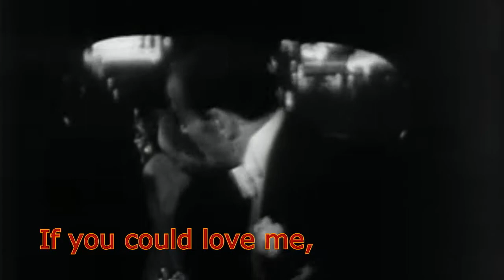Idle conversation - Maura Shaftoe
Sung by Maura Shaftoe.